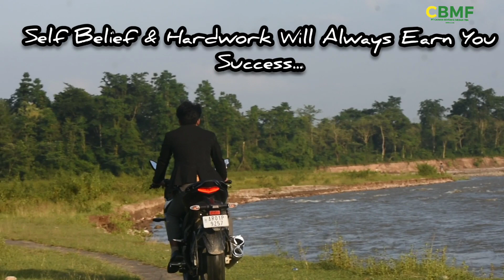ATTUH SANGU|CHERA BHAI|SINGER|TADAR JOHN|NEW NYISHI SONG